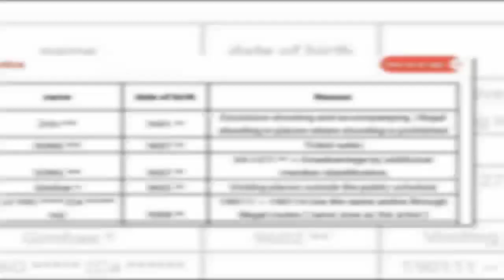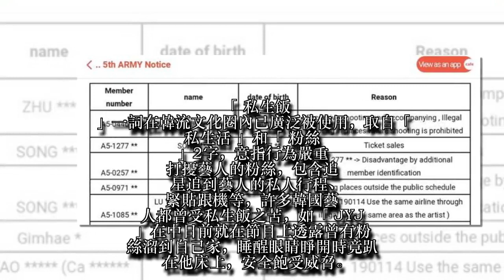違法取得藝人班機 防彈官方怒揭私生飯個資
韓國夯團「防彈少年團」（BTS）昨結束日本名古屋演唱會返韓，人氣紅遍全球的他們，平常深受「私生飯」騷擾，這些如同跟蹤狂的粉絲們，有的以非法手段取得成員搭乘的班機，有的人販賣黃牛票賺追星經費，有的人甚至跟蹤成員私人行程，讓BTS公司再也忍無可忍，決定公開私生飯的個資，並將她們列入黑名單之中。
「私生飯」一詞在韓流文化圈內已廣泛被使用，取自「私生活」和「粉絲」2字，意指行為嚴重打擾藝人的粉絲，包含追星追到藝人的私人行程、緊貼跟機等，許多韓國藝人都曾受私生飯之苦，如「JYJ」在中日前就在節目上透露曾有粉絲溜到自己家，睡醒眼睛睜開時竟趴在他床上，安全飽受威脅。
BTS出道以來累積大票粉絲，儘管公司多次呼籲粉絲注意過度的追星行為，仍有人屢勸不聽，BigHit娛樂因此使出大絕招，不僅公開姓名、生日，還公開這些人經營的粉絲站帳號，並在每一位名字後方清楚註明違規內容，包含「在非法地區拍照」、「使用非法手段獲取成員班機」等，在粉絲間引發熱烈討論。
名單曝光後，ARMY（粉絲名稱）們更藉由此機會，當起糾察隊，從機場照、社群網站尋找過度貼近偶像追星的粉